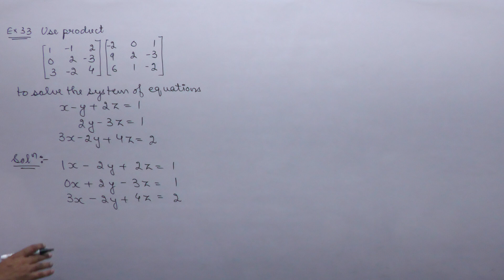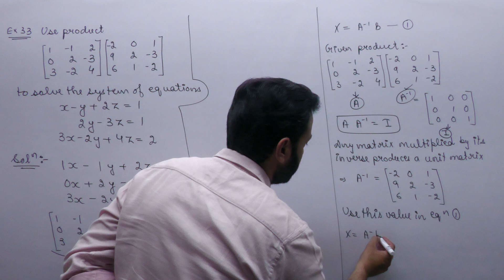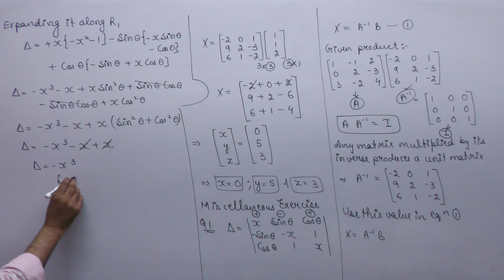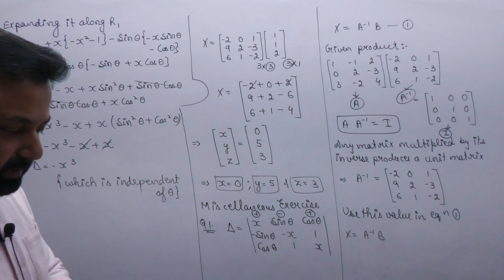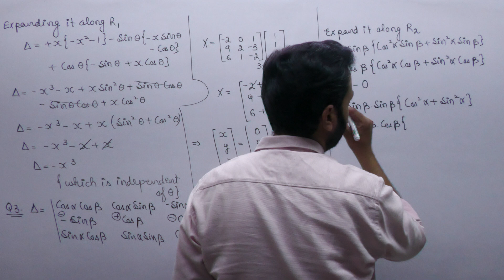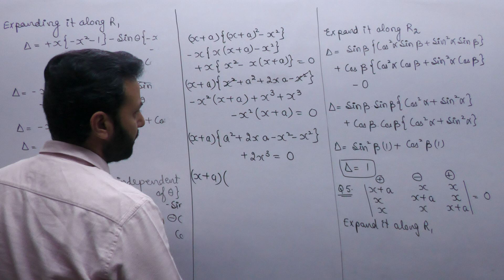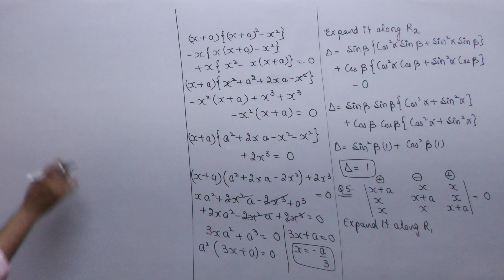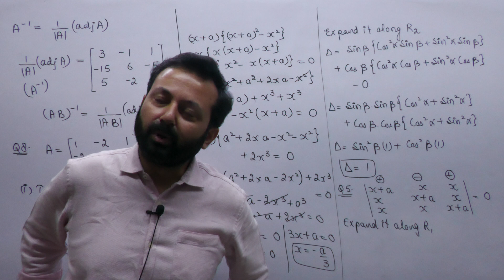Class XII (2023) Maths 26th Apr, 22 (Determinants)